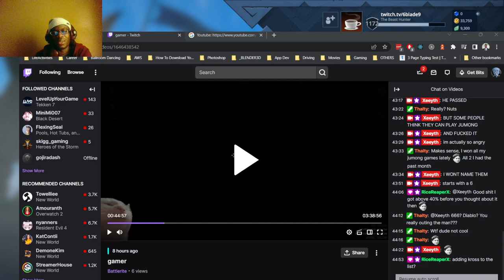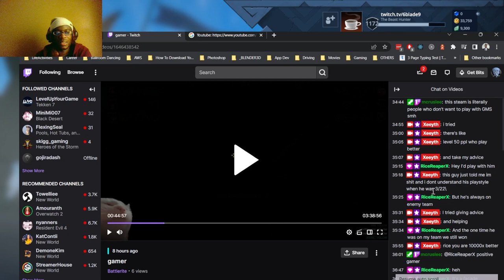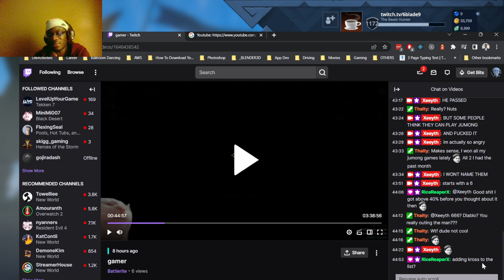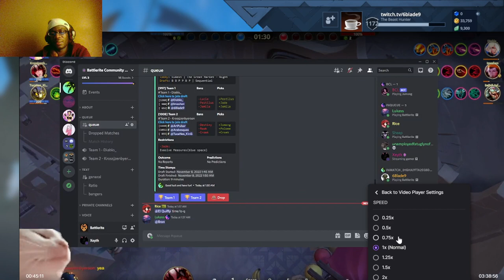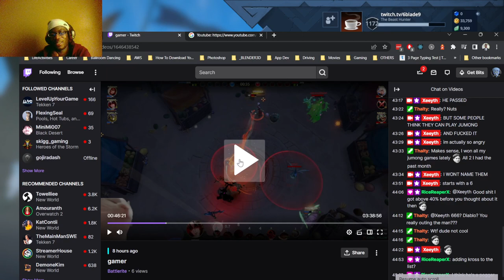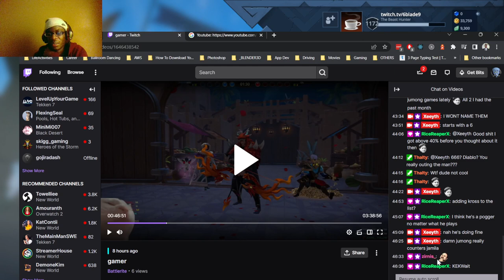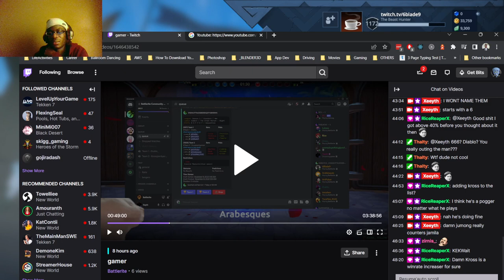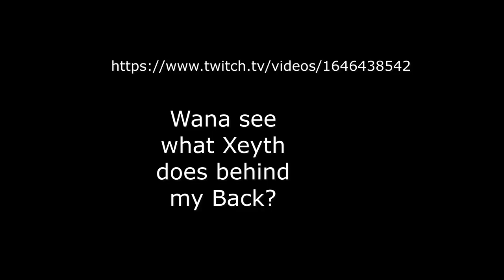Finding Out A fellow Long time Battlerite Player Xeyth-Ehri Hates (Me) GMS-6blade9